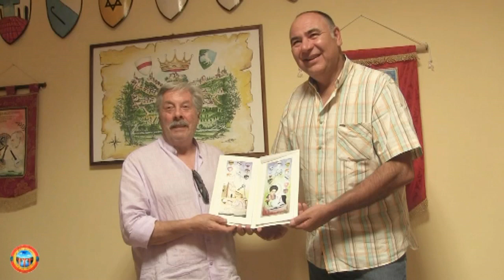Roberto Parnetti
Cerchiamo di capire meglio i Pali e le Giostre in Italia con uno degli esperti più qualificati